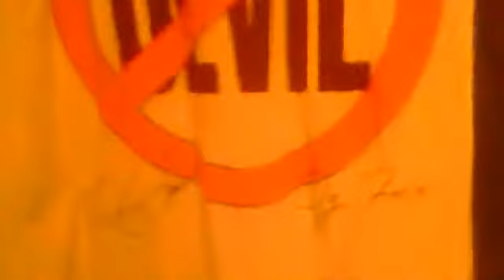Working for Stryper and concert Review